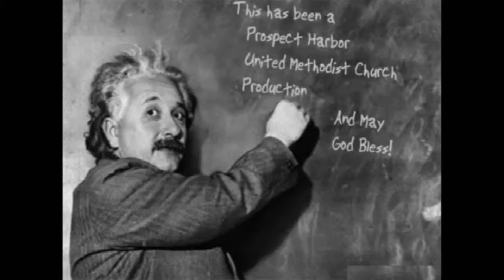"The Feast" by Pastor Bernie Hammond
Pastor Bernie delivering his message "The Feast" as it relates to the feeding of the 5000 with just 5 loaves and 2 fishes.